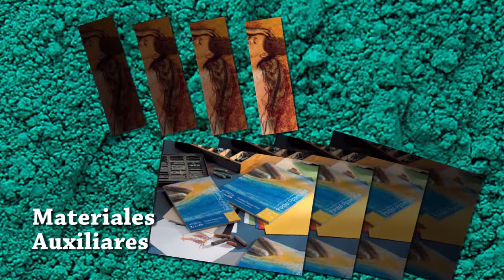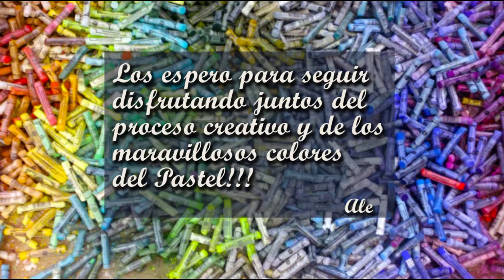PASTEL Materiales auxiliares para pintar - Pastel auxiliary materials for painting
🎨En este vídeo te cuento otros materiales auxiliares para pintar mejor al pastel.  Tips y consejos para esta técnica. Cómo empezar a pintar al pastel. Pintura al pastel para principiantes

🎨Mi libro de BODEGÓN en ACUARELA en Amazon ➠

🎨Mi libro de PAISAJES en ACUARELA en Amazon ➠